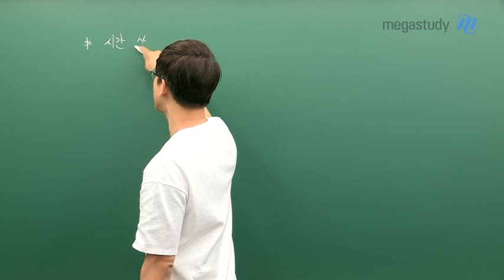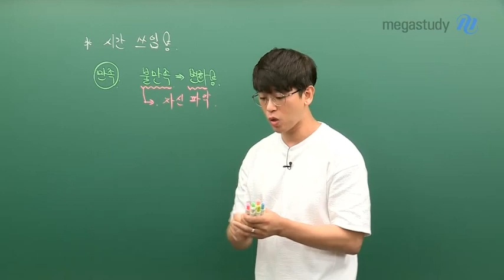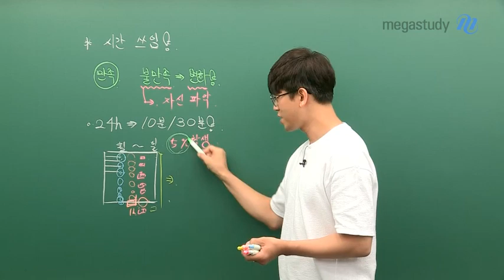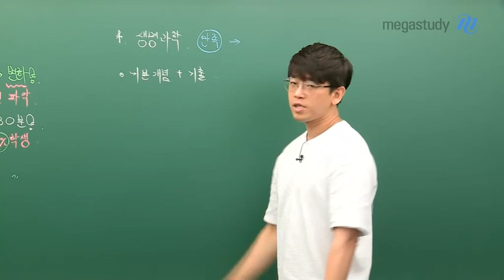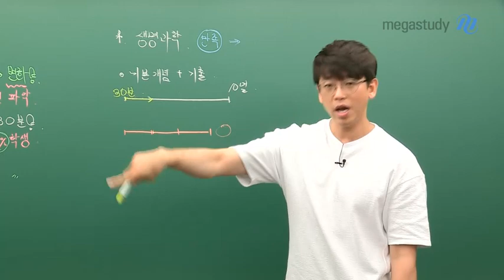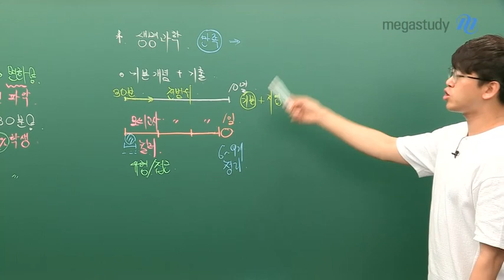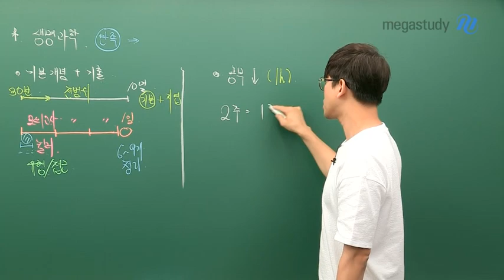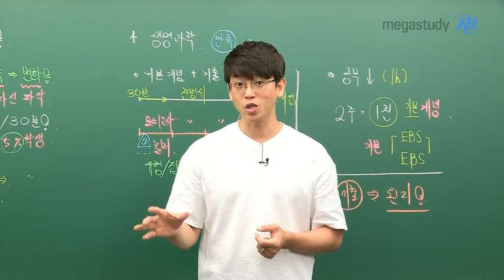[메가스터디] 생명과학 김희석 쌤 - ★D-100★ 100일동안 내가 원하는 것을 이루는 방법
현실적으로 100일 동안 어떻게 해서
내가 원하는 것을 이룰 수 있을까요?

자기의 성적이라든지 시간 패턴에
뭔가 불만족스러운 친구들이
변화를 꾀하고 싶다면 이 영상을 확인하세요!

남은 100일이라는 시간의 쓰임과
앞으로 생명과학을 어떻게 공부하면 될지 김희석 선생님이 알려드립니다.

남아 있는 100일을 위한 영상, 지금 바로 확인하세요! :)